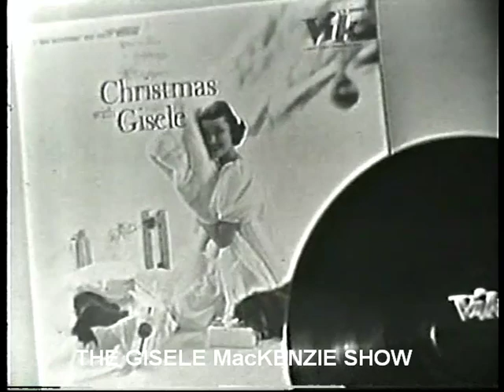Gisele MacKenzie: White Christmas in English & French.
Without a doubt, Gisele MacKenzie was among the most charming and gifted of all the wonderful vocalists to come down the entertainment trail.  From the Dec. 14, 1957, edition of "The Gisele MacKenzie Show," Gisele performs the Irving Berlin holiday classic, "White Christmas" in French and English.  The video begins with a full screen picture of Gisele's then-new RCA Victor Vik label LP release, "Christmas with Gisele,' with its beautiful David B. Hecht cover.  The amazingly multi-talented Gisele sings and plays piano with Axel Stordahl and his orchestra.  The video continues as Gisele sings her theme, "Merci Beaucoup," and the credits for the show appear, while guest George DeWitt and Gisele's boy dancers, The Curfew Kids, close the show with their hostess, Miss MacKenzie.  Production credits at the end are for MLM Productions (Gisele's production company that bore the initials of her Mother) and J&M Productions (Jack Benny's production company that stood for Jack & Mary, who was Mr. Benny's wife).